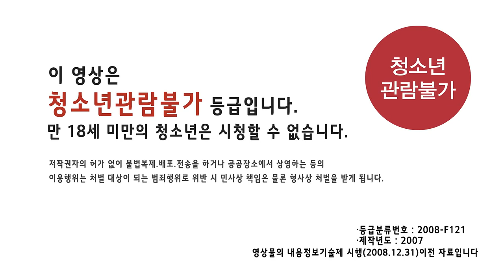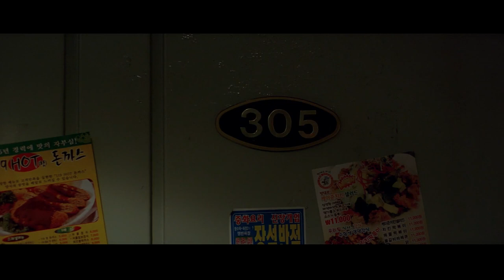숙명-2008-액션영화(송승헌-권상우)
후원금-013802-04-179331-국민은행-서종민-많은 후원부탁드립니다^^